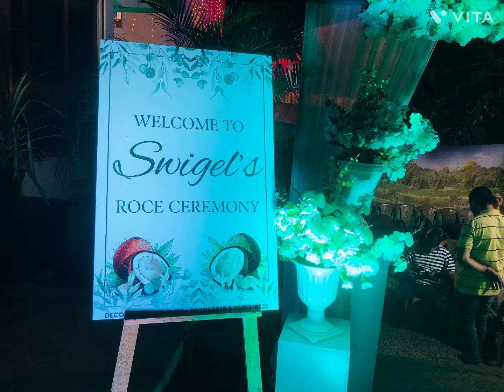Swigel’s Roçe Ceremony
BroSista live
Cajie
Glan
Marta
Maria Lourdes